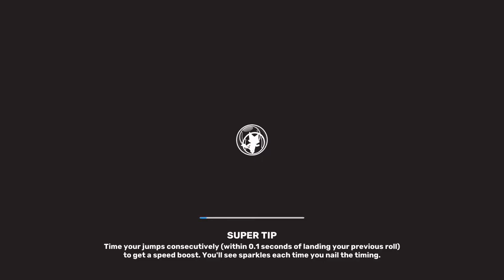Super Animal Royale with the boys